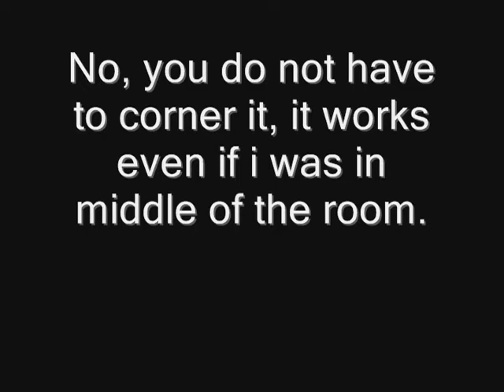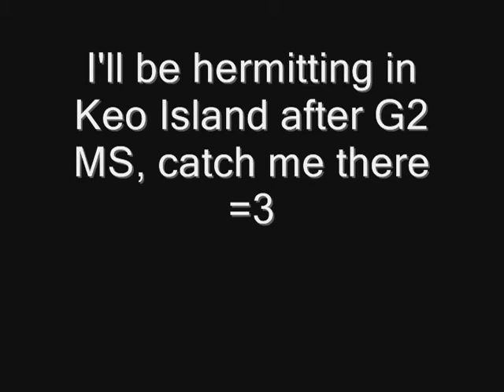Re: Golem (Real)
Soloing.
i'll probably put a more detailed one from Ceo later.